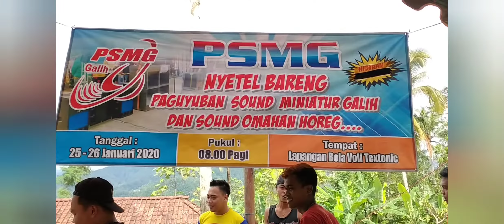Cek Sound Kontes Sound System Omahan Horeg Ponorogo